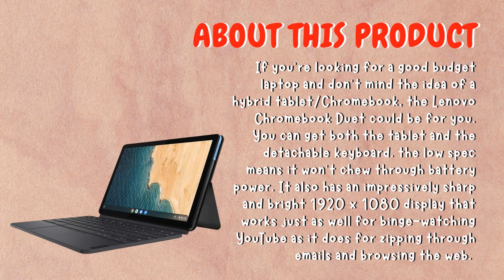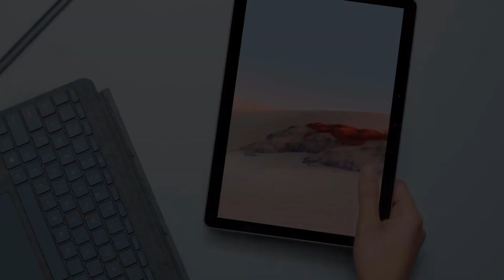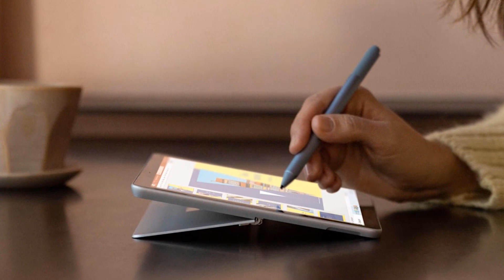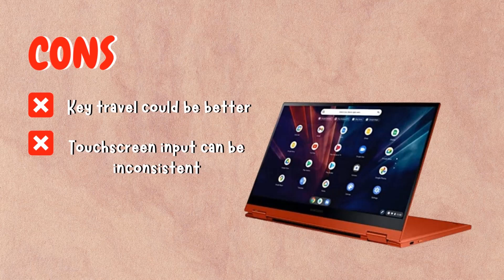Best Budget Laptops 2022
The best budget laptops are adequate for simple work and entertainment. They aren't outrageously expensive, but they also don't seem cheap; they have acceptable battery life, excellent screens, and respectable performance.

Here is our most recent ranking of the best budget laptops available right now.

📌 Samsung Galaxy Chromebook 2
The best budget laptop overall
$689.00

📌 Microsoft Surface Go 2
The best budget Windows 2-in-1
$299.00

The best budget Chromebook
$241.99

NOT IN THE VIDEO:

Lenovo Duet 3
The best budget Chrome tablet

Acer Chromebook Spin 311
The best cheap, durable clamshell Chromebook

Apple iPad 2021 with Smart Keyboard
The closest thing you can get to an Apple laptop under $500

The best budget laptop when battery life isn't important

Asus Zenbook 13 OLED
The best cheap OLED Windows laptop